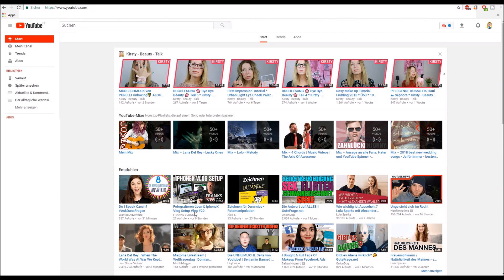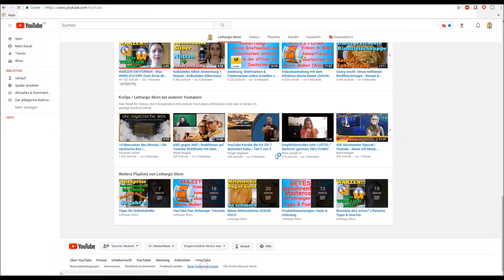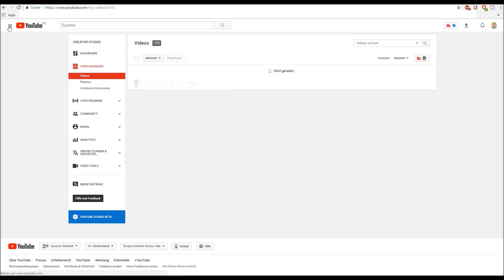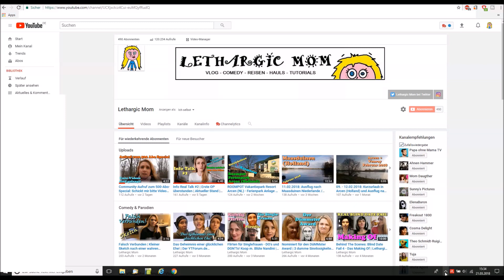Stand März 2018: Vom neuen Youtube Design ins alte Design wechseln (+ umgekehrt) Tutorial Deutsch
In diesem Tutorial zeige ich Euch Schritt für Schritt, wie Ihr NACH der Änderung im März 2018 vom neuen Youtube Design wieder ins alte Design zurückswitcht und umgekehrt. Viele User mögen das neue Design nicht, Youtube hat aber Mitte März 2018 den Button zum Zurückwechseln entfernt. Hier zeige ich Euch, wie Ihr trotzdem wieder zum alten Design kommt.

Leider ist dieses Tutorial aber scheinbar keine Dauerlösung. Für eine dauerhafte Lösung braucht ihr ein AddOn. Bitte schaut Euch dazu unbedingt den angepinnten Kommentar unter dem Video an!!!

Update 28.03.18: Schaut bitte in die Kommentare, ich habe einen Kommentar angepinnt, in dem User beschreiben, wie man mit einem AddOn das Switch-Problem zwischen neuem und altem Design in Firefox und Chrome löst!

Mein Equipment (Ref.-Links, also Werbung):
Meine Vlogging-Kamera
Mein Smartphone
Meine Action-Kamera
Mein Smartphone-Ringlicht
Mein großes Ringlicht
Mein Stativ
Mein Notebook

Videobearbeitung mit: Wondershare Filmora

Musik in meinen Videos:
Lizenzfrei aus der Youtube & Filmora Audio-Bibliothek

Conny Neb
NL-6827 AV Arnhem

Wenn Dir dieses Video gefallen hat, und Du mich dabei unterstützen möchtest, weitere informative, hilfreiche und lustige Videos zu drehen, kannst Du mir über diesen Link eine kleine Spende zukommen lassen:

Vielen Dank allen Freunden, Fans und Unterstützern! :-)